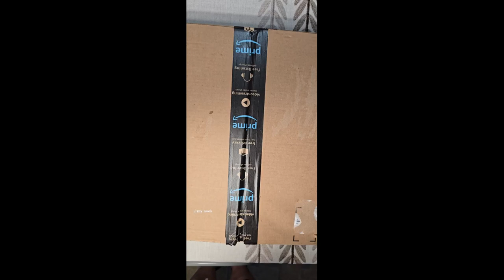Unboxing - Baking Pan and Pizza Flour For My Next Quest For Cooking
I long to eat pizza but wanted to bake it myself. I grew up in an environment that siblings loved to cook that I do not need to learn it myself. I did not have the desire for cooking. Once I started learning to cook, I would love to explore more. So here I am.

Welcome to My-Nook. I share videos of my day's activities, etc. and hope that it could somehow give joy to you, shifting focus from the "busy-ness" of life.

Hi friends. Thank you for coming and watching the videos. I really appreciate it.
I hope you will find enjoyment watching/listening to the videos every time you come and visit.

My-Nook is about my simple life's activities: Travel scenery, vacation escapades, gardening, shopping, unboxing, food, learning how to cook, meals, and health activities if any, etc.

Get the power of VidIQ!